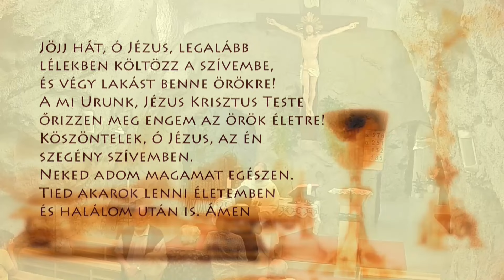Szentmise a Sziklatemplomból – P. Csóka P. János – 2024.07.02.